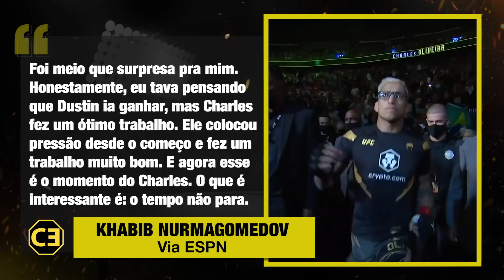KHABIB AINDA NÃO BOTA FÉ EM DO BRONX, FAZ PREVISÃO E ALERTA SOBRE PERIGO NO UFC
Fala, galera do mundo das lutas! O que vocês acharam das declarações do Khabib Nurmagomedov sobre Charles Do Bronx no UFC? Comenta aí!